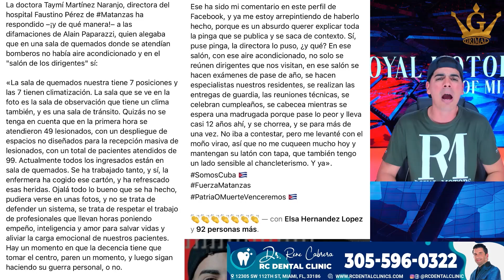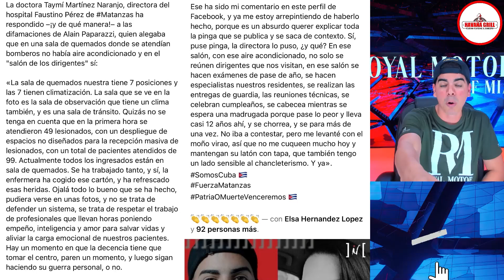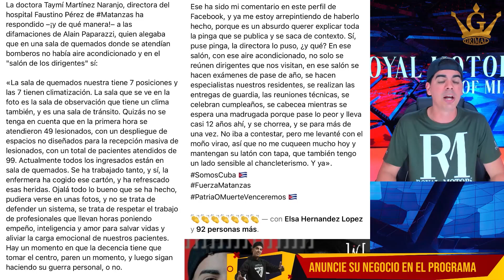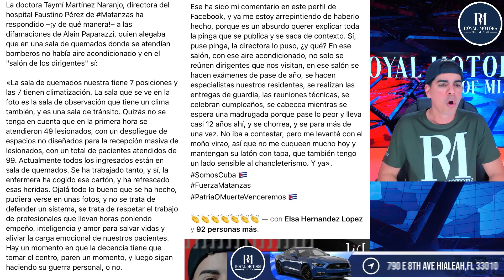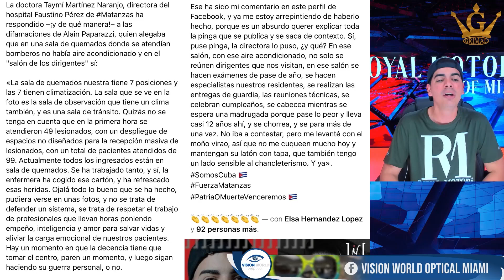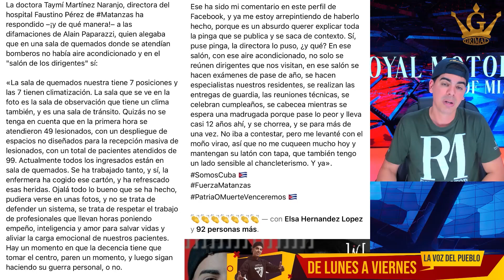El vulgar mensaje que me envió la directora del hospital de Matanzas que demuestra su verdadera cara